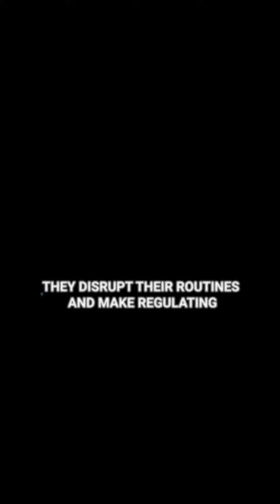Standing in Solidarity with Down Turkiye and paint the world with the colors of acceptance!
Natural disasters impact everyone, but they hit those with special needs particularly hard, disrupting their routines and making it challenging to regulate their emotions and behaviors.  In these moments, they need more than just help; they need understanding and support to find their way through the chaos.

That's where Down Turkiye steps in, extending a helping hand to children with Down syndrome and their families since the very onset of the earthquake. Their mission is to ensure every child with Down syndrome feels supported, valued, and happy — not just a statement, but a heartfelt commitment. Through initiatives like special education classrooms in containers filled with activities and learning, as well as psychosocial support and therapies, Down Turkiye is not just providing care but instilling hope in the hearts of those most in need.

As we approach World Down Syndrome Day on March 21st, let us stand in solidarity with Down Turkiye. Let's not just stand, but walk with them, wearing mismatched socks as a symbol of our unity and unwavering support. Let's paint the world with the vibrant colors of acceptance, inclusion, and love. rengimizbelliolsun ❤️🩷🧡💛💚🩵💙💜